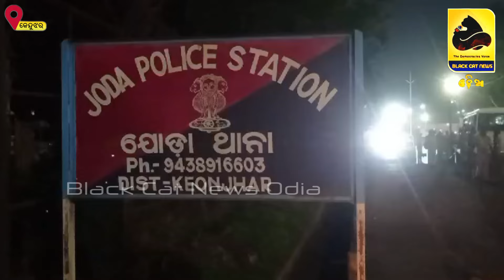ଯୋଡା ପୋଲିସ ହେପାଜତରେ ଯୁବକଙ୍କ ସନ୍ଦେହଜନକ ମୃତ୍ୟୁ !